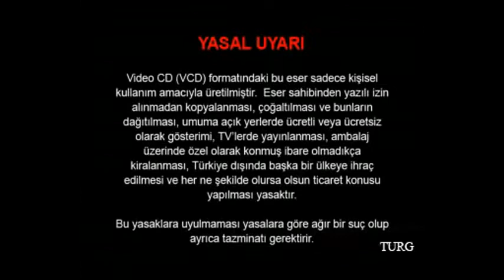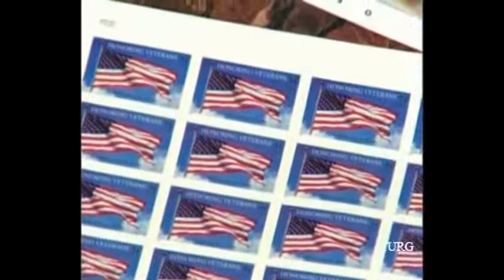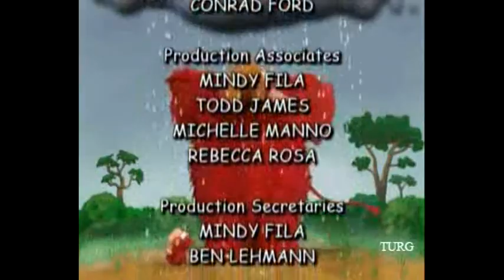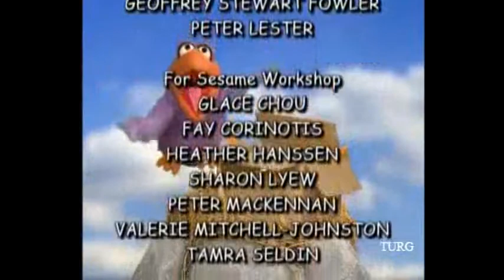Susam Sokağı Elmo Görsel Eğitim Seti - Bölüm 7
Susam Sokağı Elmo Eğitim Seti
Susam sokağı karakterlerini bilmyen yoktur edi,büdü minik kuş kurabiye canavarı
ve dahası bu sette özellikle çocuklarımız hem eğlenip hemde bir çok şeyi öğreneceklerdir.